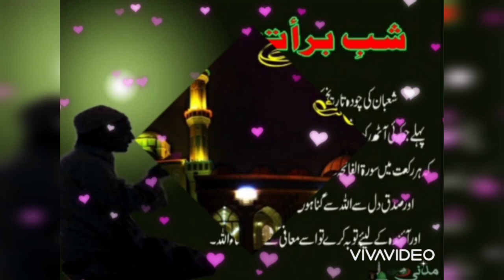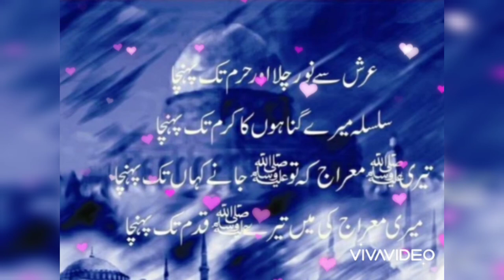Shab e barat Dpz 2022 || latest 15 shaban Whatsapp Dpz| islamic images ||Profile pic